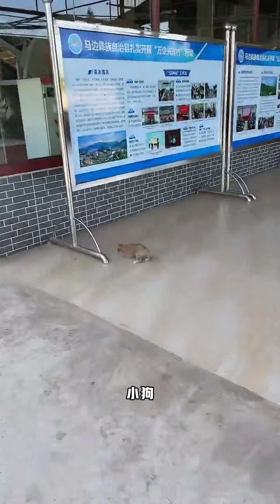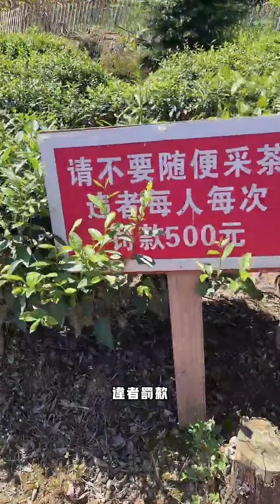富哥与金枝：富哥带金枝逛茶庄，体验茶庄茶园文化，这里的风景很美观，富哥带金枝迈向成功第一步。